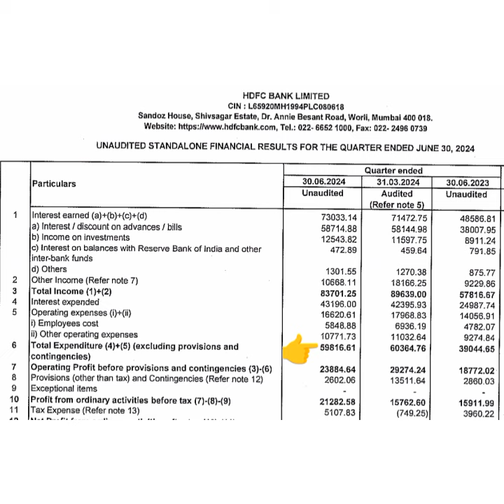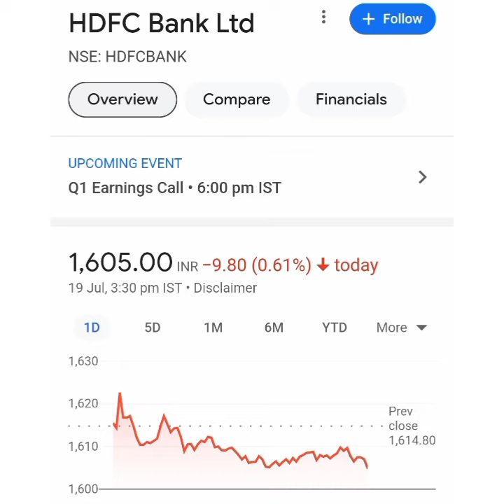Hdfc Bank Ltd Share Latest news💥Q1 Result💥क्या Dividend दे रही है कंपनी📉Buy Hold sell📈